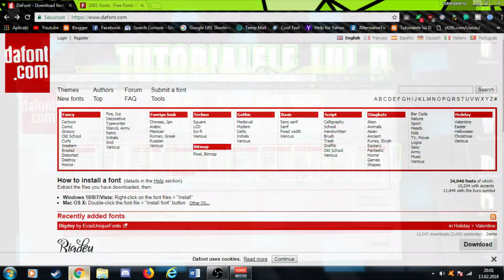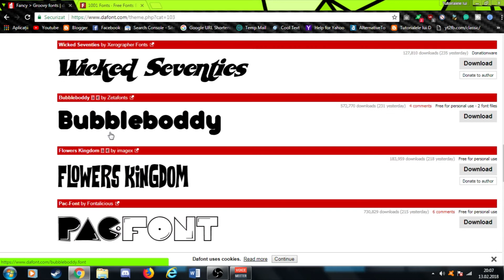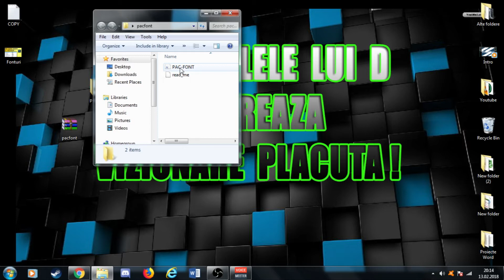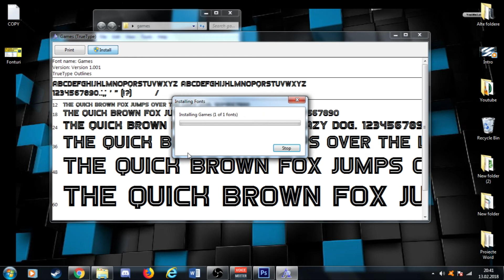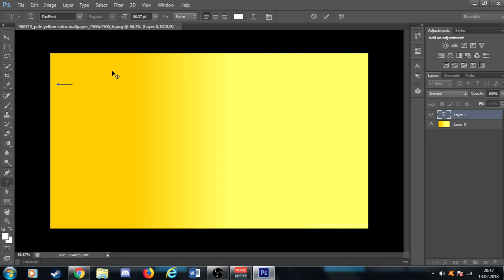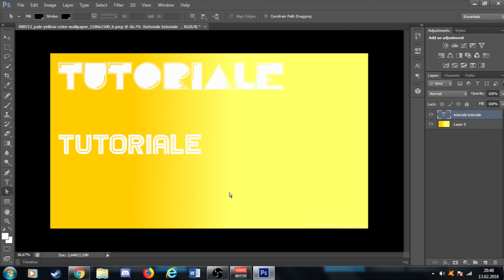Cum adaugi fonturi in PhotoShop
♢In acest tutorial o sa vezi cum adaugi fonturi in Photoshop.Sau altfel spus ,in acest video o sa vedeti cum sa instalati fonturi in Photoshop. Acest lucru nu este deloc complicat ,dar trebuie sa urmariti videclipul cu atentie .
👉Link-uri catre site-urile din video

 ♢Alte detalii mai jos
♢Laptop Lenovo ideapad 100
  Filmez cu OBS clasic
  Live OBS clasic
♢Ma puteti contacta:
➽Muzica folosita
♢Drepturi de autor | Tutorialele lui D © | Orice tutorial descărcat și repostat pe Youtube, va fi șters.Vrei sa devii un Youtuber bun?
 Creaza-ti singur materialele !!
♢Acest video este informativ. Are rolul de a oferi informatii privitorilor!